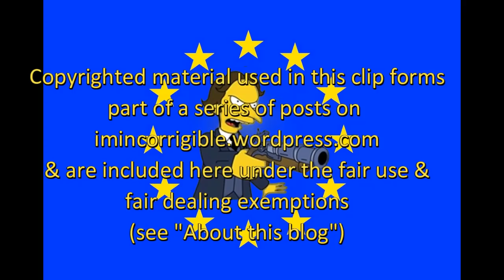COVIDIOT: Tory MP Charles Walker doesn't care if you or your family die